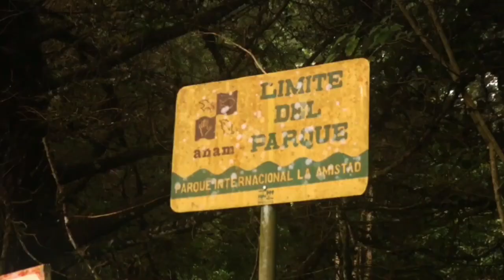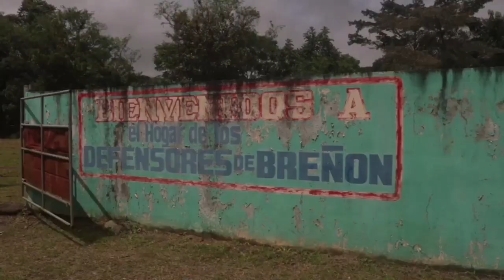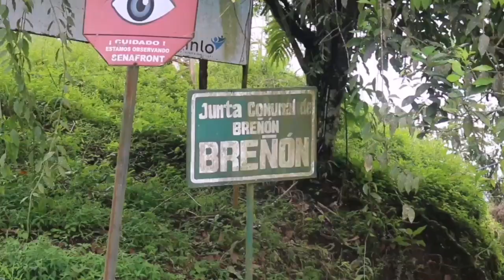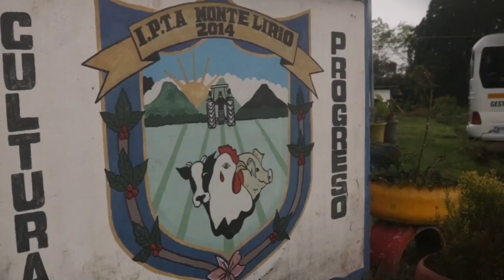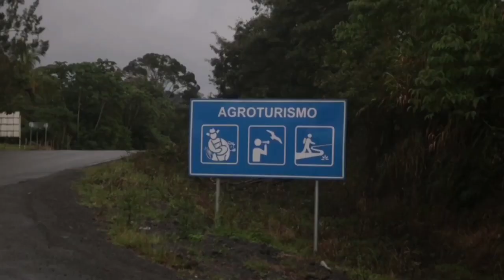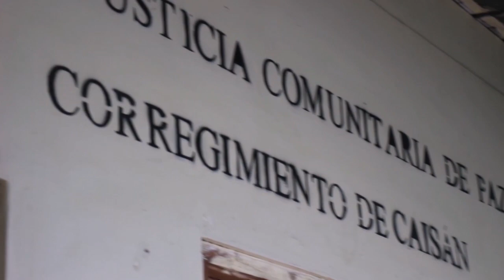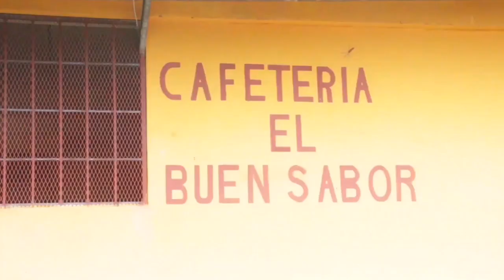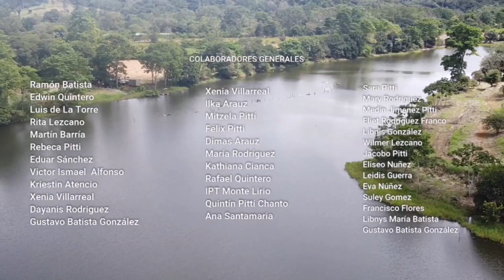Renacimiento - Cincuentenario del distrito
El 18 de octubre de 2020, Renacimiento celebró 50 años de vida como distrito de la altiva Provincia de Chiriquí, República de Panamá.